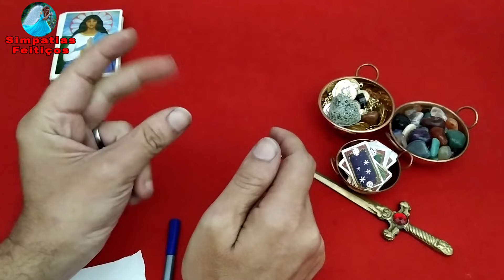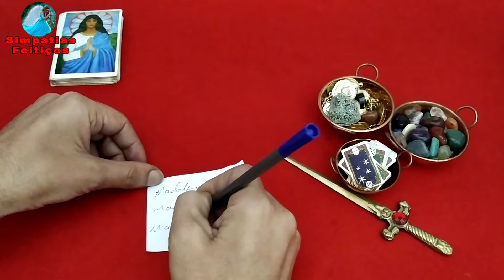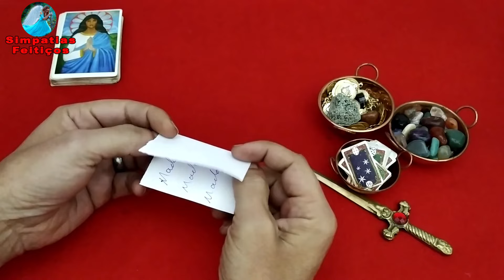EM 3 HORAS A PESSOA VOLTA, DESBLOQUEIA E PEDE PARA VOLTAR ( FAZ QUEM NAO TE QUER TE QUERER )